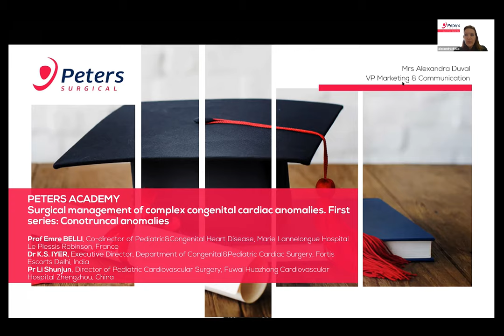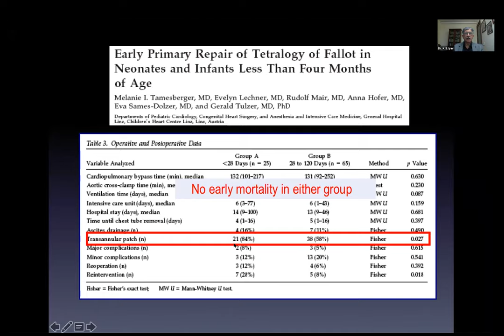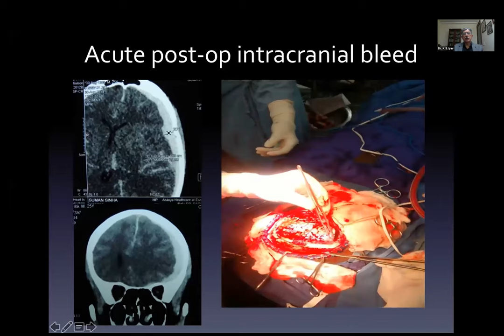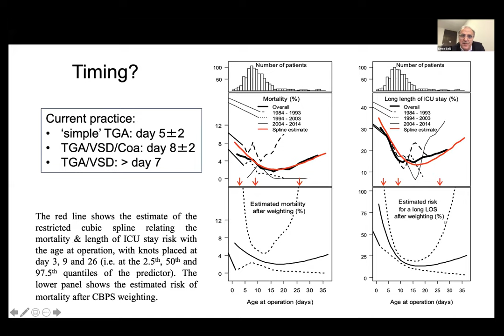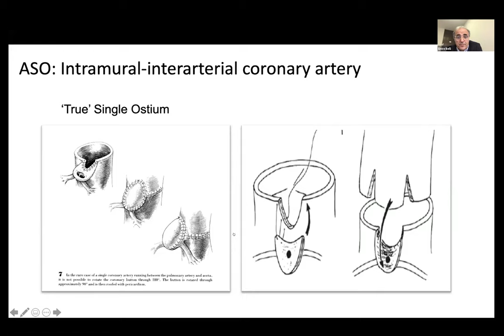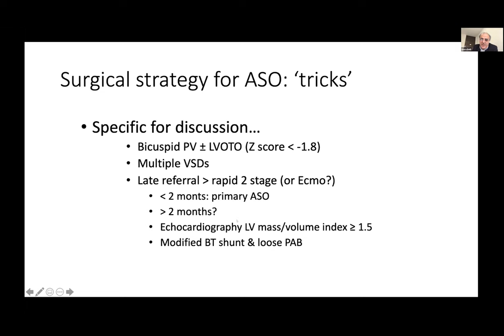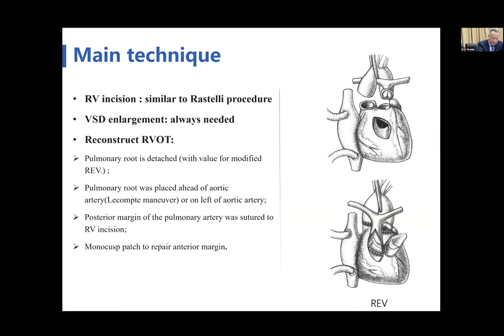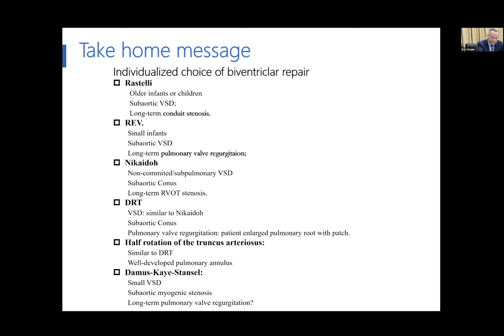PETERS ACADEMY WEBINARS - Surgical management of complex congenital cardiac anomalies x Dr. Belli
Peters Surgical was pleased to facilitate an exclusive webinar organized together with Dr. Krishna Iyer, Dr. Emre Belli, Dr. Shou-jun Li on December 11th, 2020 for cardiopediatric surgeons, about the following topic : Surgical management of complex congenital cardiac anomalies. First series: conotruncal anomalies.
This webinar gathered 1 123 interested participants from China, India and Europe.

▬▬▬▬▬▬▬▬▬▬▬▬▬  PETERS ACADEMY WEBINARS ▬▬▬▬▬▬▬▬▬▬▬▬▬▬▬▬
Peters Surgical is investing a lot in education. Therefore, we are facilitating educational webinars with Expert Surgeons for worldwide Cardiac Surgeons.
Indeed, Peters Surgical wants to be a partner player in the continuing education of surgeons, Cardiovascular or Digestive Uro-Gynecology. At the international level, this translates into meeting the needs of Asian, Indian, European even American surgeons in terms of improving their practices by exchanging with their peers. Peters Surgical therefore sets up Peters Academy Webinars.

▬▬▬▬▬▬▬▬▬▬▬▬▬▬▬  WEBSITES  ▬▬▬▬▬▬▬▬▬▬▬▬▬▬▬▬
Discover our product portfolio on our websites :

▬▬▬▬▬▬▬▬▬▬▬▬▬▬▬▬ INFOS ▬▬▬▬▬▬▬▬▬▬▬▬▬▬▬▬▬▬▬
Peters Surgical is a European company founded in 1926. Present in more than 90 countries with major industrial sites in France, Algeria, Thailand and India, we design, manufacture and distribute speciality surgical medical devices focused to address the Cardiovascular, Digestive and Uro-Gynecology therapeutic needs. We are currently the fastest growth, 4th largest surgical suture company in the world and the Leader in haemostatic clips in Europe.